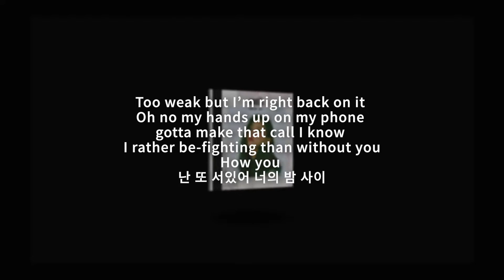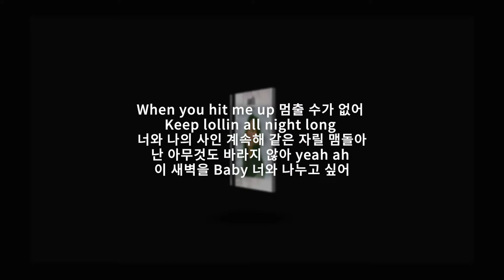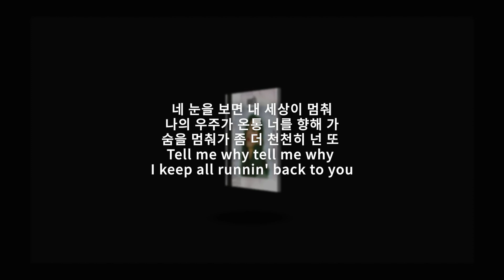이바다 - RUNNIN' BACK || [ 가사 / Lyrics ]